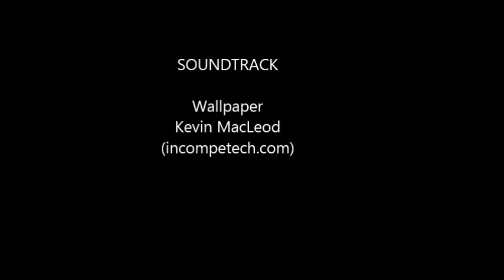Claytopia Tape Painting Technique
Watch this video to learn how to paint on pottery using the "tape" technique at Claytopia!  It's a simple way to add color to pottery with very distinct lines.  No talent necessary!